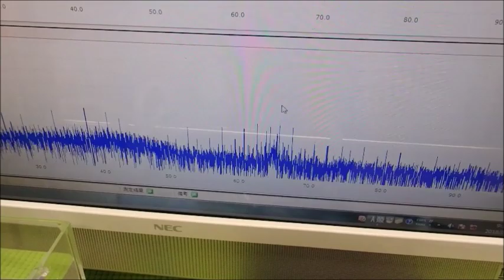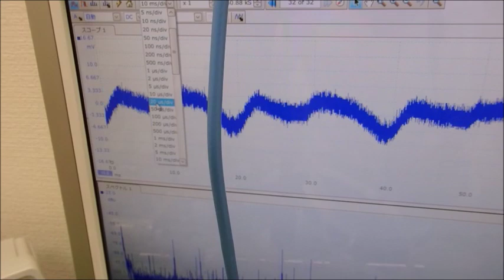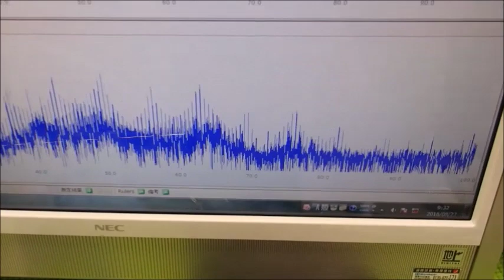メガヘルツの超音波発振制御プローブを利用した実験動画 ultrasonic-labo